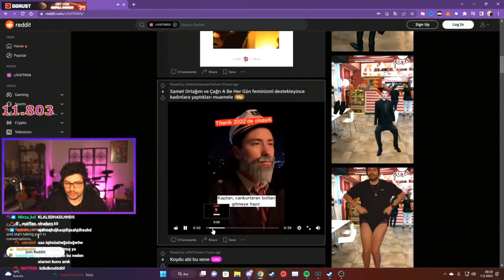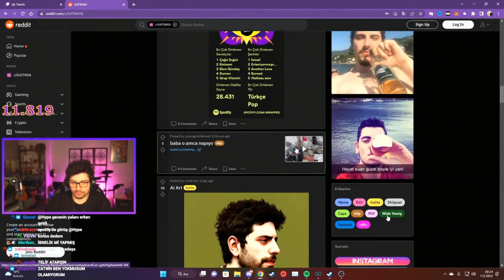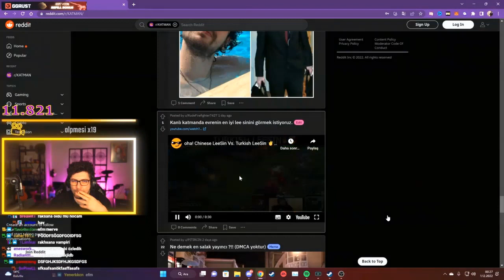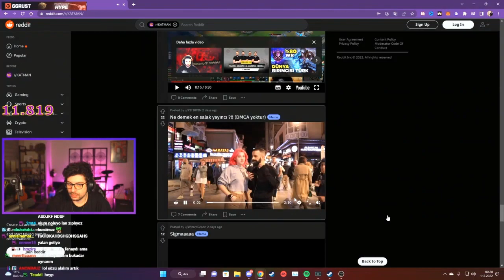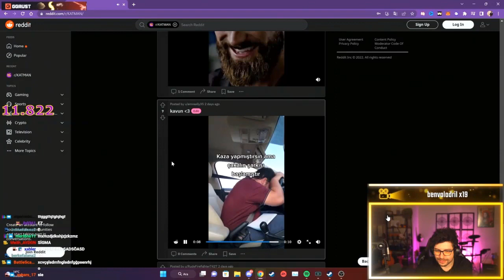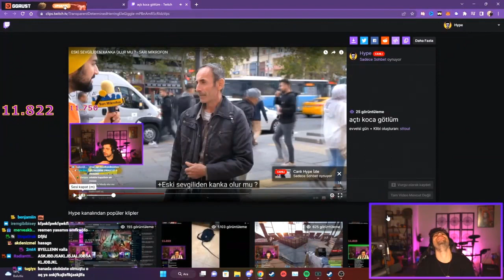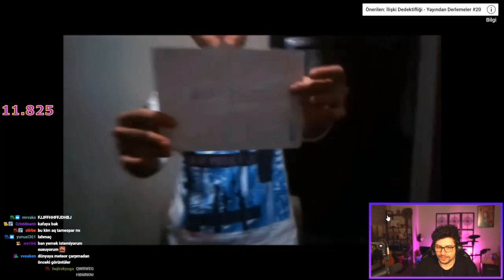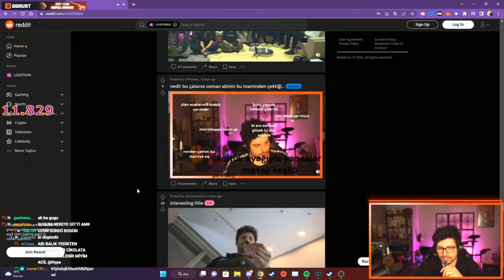WTCN ADA KONSEYİ! REDDİT CHECK - HYPE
'Telif Atmadan Önce E Posta Adresine Mesaj Atarsanız Video Kaldırılır!

● Uyarı ;
İyi Yorum Atanlara Teşekkürler. Kötü Yorum Atanların İyi Seyirler.